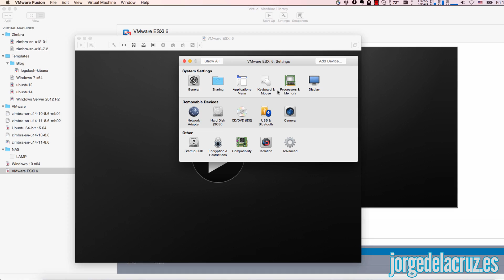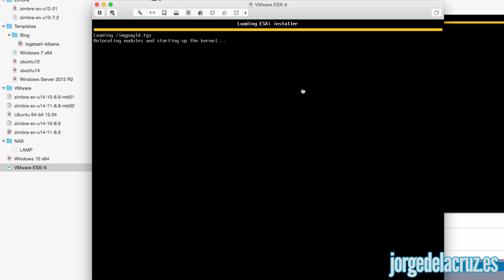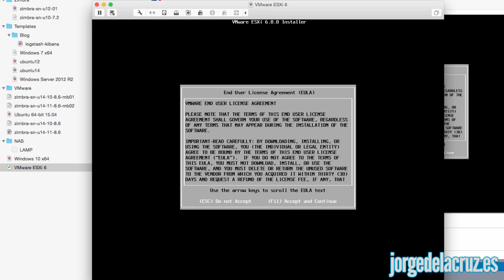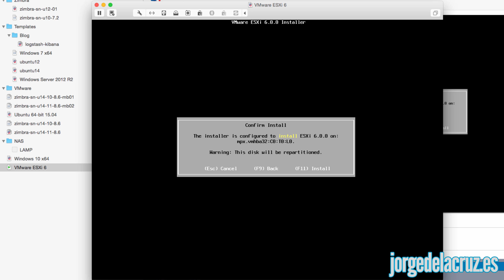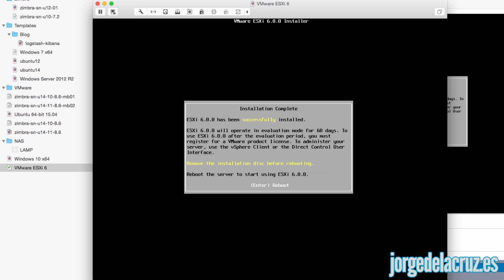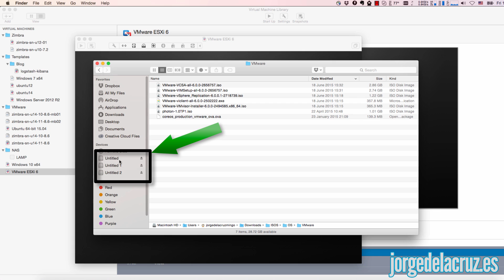VMware: Instalación de ESXi 6.0 en memoria USB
Vídeo donde se muestra cómo instalar ESXi 6.0 en una memoria USB.

Las ventajas que tiene el usar un USB respecto al almacenamiento local son:
* Podemos decir que se trata de un ESXi embedded
* Esta solución es realmente flexible, nos permite instalar otro USB en caso de fallo en cuestión de minutos
* Puedes tener Hosts sin discos ni almacenamiento local, por ejemplo si dispones de una SAN muy potente, puedes ahorrar en Controladora de Disco y Discos para el host
* No pierdes espacio en el disco local, además dejas los discos locales, en caso de tenerlos, solamente para almacenamiento de VM's, con lo que puedes crecer, o realizar acciones al disco sin miedo a estropear la partición de ESXi